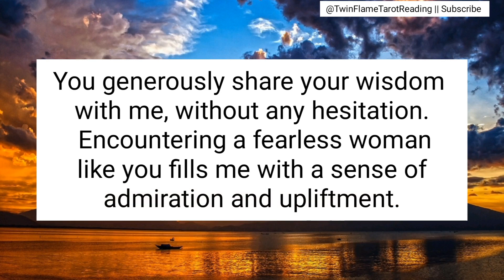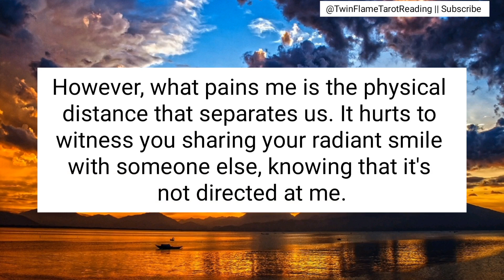I often daydream about us living together | Twin Flame Reading Today | Twin Flame Tarot Reading